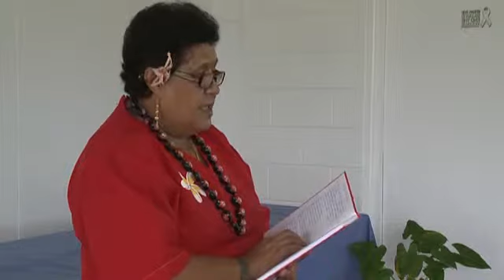BCN News Niuean 8th March 2011